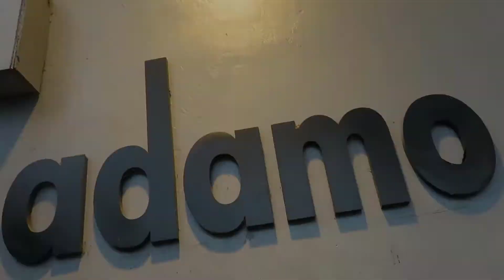Adamo Dumaguete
"Food is our common ground, a universal experience" - James Beard

When it comes to food we all have a common goal and that is to enjoy and be satisfied. Friends, we are bringing you to a whole new level of food satisfaction. The kind that leaves a mark and will just keep you coming back for more.

Adamo is one of Dumaguete's gem in the realm of fine dining. What we experience was enigmatic but way beyond satisfying. All the dishes served has its unique taste that will set them different from the other, all mouthwatering and deliciously prepared.

Special thanks to Chef Edison MontedeRamos Manuel for warmly accommodating us. We are very honored to feature your business and expertise. We love how you make us love food even more. Thank you deeply.

Fellow Dumagueteneos visit them at Tindalo St, Dumaguete City, Negros Oriental, they are open for reservation please contact them at 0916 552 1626

Guest: Chef Carlo